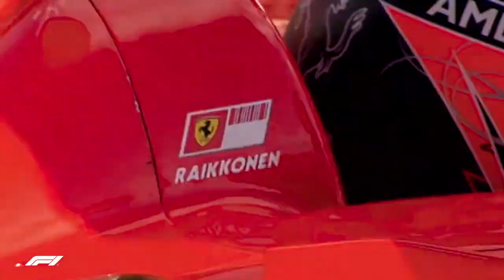Kimi Raikkonen - Endamın Yeter Edit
Kimi Raikkonen emekli oluyor cool hareketler yapıyor
Kimi Raikkonen Vettel ile birlikte poz kesiyor
Buz adam Monaco'yu tınlamıyor